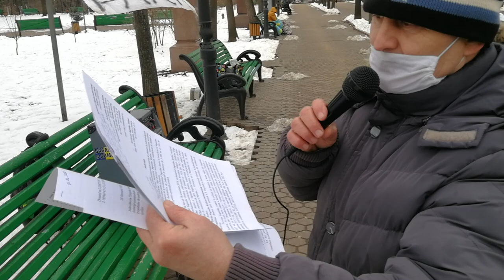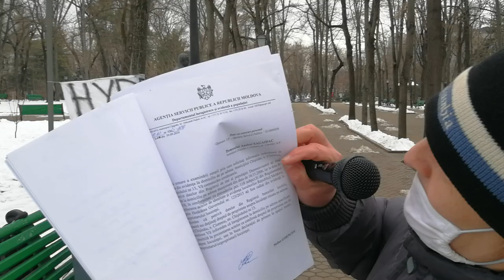Zice că l-au împresurat cu amenzi ca să-i închidă gura şi să-l lase fără casă - Curaj.TV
Andrei Sagaidac de la Ciorescu, Chişinău spune că a recuzat mai mulţi judecători şi chiar avocaţi de stat care ar trebui să-l apere, dar, de fapt, sunt în cîrdăşie cu acuzatorii, acum se aşteaptă să fie şi arestat, după ce a rămas fără locuinţă.